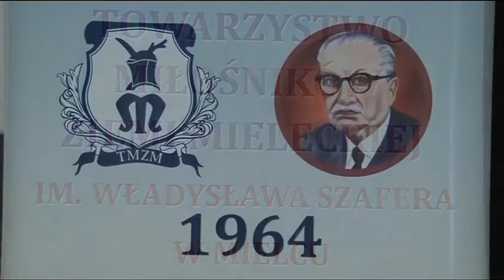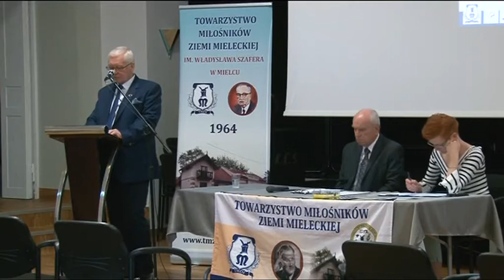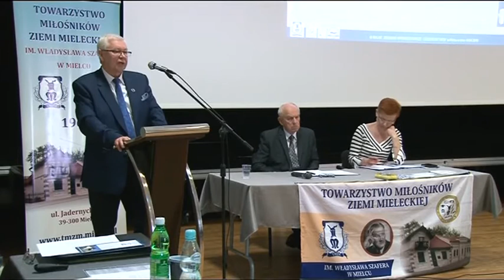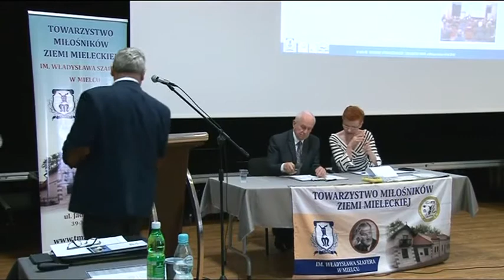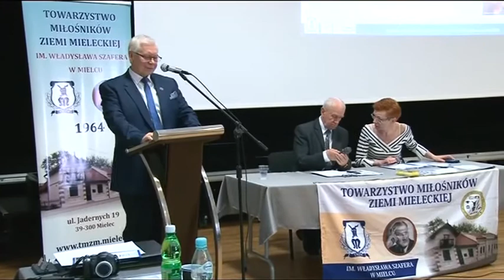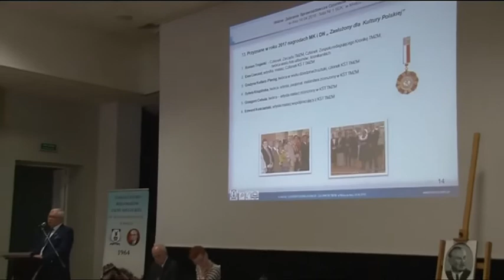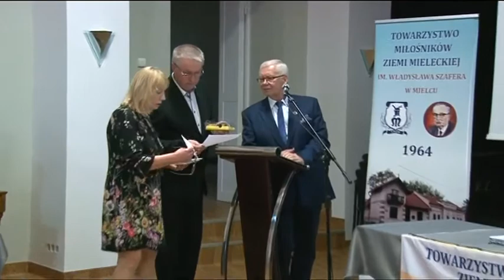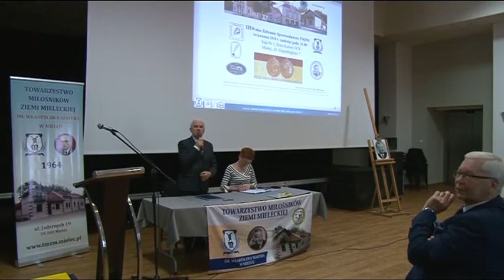III Walne Zebranie Sprawozdawcze Członków TMZM w kadencji 2015-2018,14.04.2018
14 kwietna 2018 roku odbyło się III Walne Zebranie Sprawozdawcze Członków Towarzystwa Miłośników Ziemi Mieleckiej im. Prof. Władysława Szafera w Mielcu w kadencji 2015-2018.
 Zebranie jednomyślnie  powierzyło funkcję przewodniczącego obrad Józefowi Witkowi,  funkcję sekretarza Jolancie Strycharz oraz wybrało Komisję Uchwał i Wniosków w składzie:  Janusz Wyzina - przewodniczący, Ewa Salamaga i Zbigniew Wicherski.

Sekretariat Zarządu TMZM na Walnym Zebraniu obsługiwały: Aniela Ratusińska–Trzpis, Teresa Elżbieta Pyzik oraz Teresa Orczykowska.

Prezes Chojecki omówił kwestie związane z zatwierdzeniem przez KRS no...